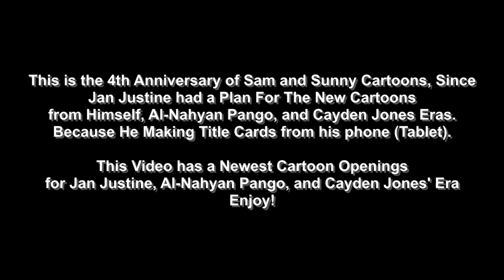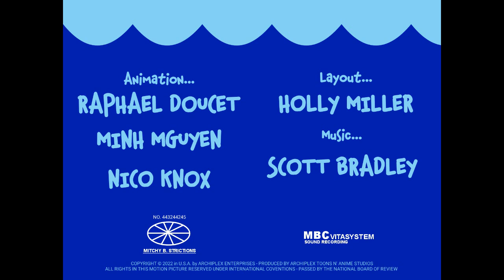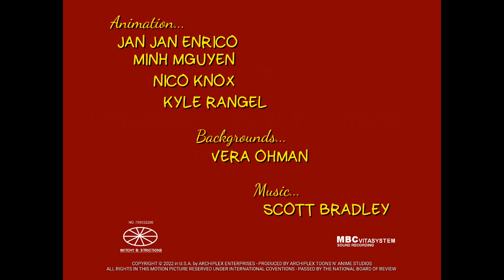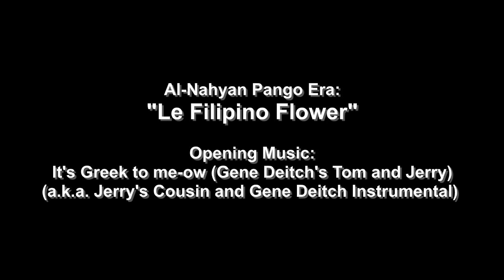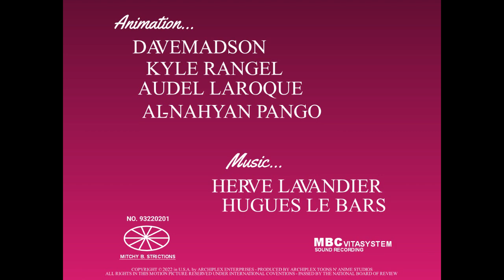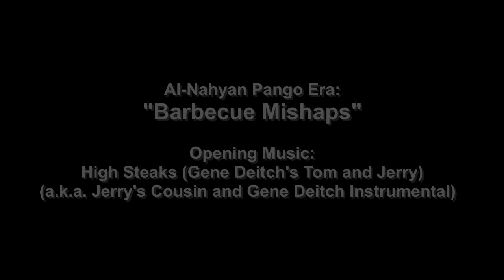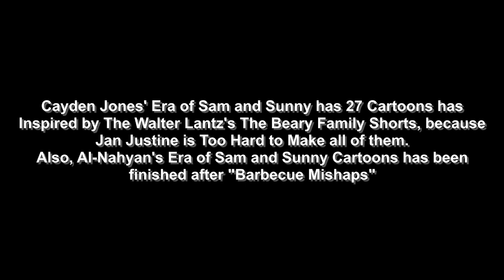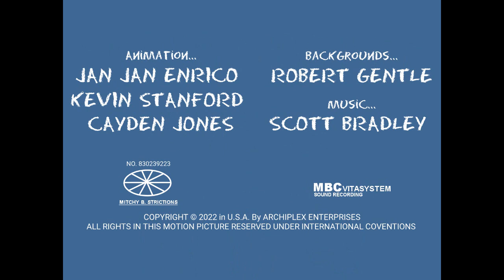Sam and Sunny's 4th Anniversary New Cartoon Openings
This is the 4th Anniversary of Sam and Sunny, since December 24th, 2018! Because He Planned for the New Cartoon Opening for Jan Justine, Al-Nahyan Pango, and Cayden Jones' Eras.

Era, Title, and Opening Music
1. Jan Justine Era: Flower Gorgeus Meditiation (Casanova Cat)
2. Cayden Jones Era: Unlucky Potluck (His Mouse Friday)
3. Al-Nahyan Pango Era: The Flower Karate (Dicky Moe)
4. Jan Justine Era: The Billion Dollar Sam (The Million Dollar Cat)
5. Cayden Jones Era: A Fish Story (Cat Fishin')
6. Jan Justine Era: The Trouble of Bubbles (The Truce Hurts)
7. Cayden Jones Era: Sam the Rain Maker (Part-Time Pal)
8. Al-Nahyan Pango Era: The Rock who cried Sam (Calypso Cat)
9. Jan Justine Era: The Case of the Missing Shield (Jerry and Jumbo)
10. Cayden Jones Era: Sam in Hot Water (Salt Water Tabby)
11. Jan Justine Era: The Rainbow Flower (Kitty Foiled)
12. Al-Nahyan Pango Era: Le Filipino Flower (It's Greek to Me-ow!)
13. Cayden Jones Era: Bugged in a Rug (The Zoot Cat)
14. Jan Justine Era: Romance Trouble (Puss and Toots)
15. Jan Justine Era: Le Flor De Mexico (Mucho Mouse)
16. Cayden Jones Era: Cool it, Sam (Trap Happy)
17. Cayden Jones Era: Paste Makes Waste (Mouse Trouble)
18. Jan Justine Era: Sufferin' Gals (Sufferin' Cats!)
19. Cayden Jones Era: The Unhandy Man (The Farm of Tomorrow)
20. Jan Justine Era: The Flower comes to Lunch (The Mouse Comes to Dinner)
21. Al-Nahyan Pango Era: Besties Better than Milkshake (Buddies Thicker Than Water(
22.  Jan Justine Era: Lost and Prawn (The Midnight Snack)
23. Al-Nahyan Pango Era: Barbecue Mishaps (High Steaks)
24. Jan Justine Era: Beach Bros (Muscle Beach Tom)
25. Cayden Jones Era: Moochin' Pooch (The Bodyguard)
26. Cayden Jones Era: Rah Rah Ruckus (Pecos Pest)
27. Cayden Jones Era: Girl Clones in the Rough (The Tree Surgeon)
28. Cayden Jones Era: Girl Clones are Wild (Hound Hunters)

Also Those 2 New Cartoon Opening Titles Featuring Holly, Sally, TamaeBlueTeen

29. Spring Cleaning Gals (Garden Gopher)
30. Midnight Girls (Red Hot Rangers)

NOTE: This Intro is FAKE.

Special Thanks to @kermitonstudios and @CaydensToonTown